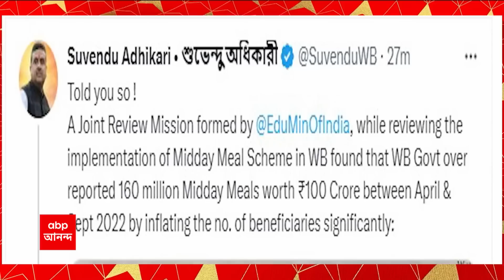Subhendu Adhikary: একটা আর্থিক বছরের দুটি কোয়ার্টারেই ১০০ কোটি! ১২ বছরে কত টাকা সরিয়েছে?: শুভেন্দু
বিরোধী দলনেতা শুভেন্দু অধিকারী ট্যুইট করে বলেছেন,  আমি আগেই বলেছিলাম, মমতা বন্দ্যোপাধ্যায় ছাত্রদের খাবারের প্লেট থেকেও চুরি করতে দ্বিধাবোধ করেন না। একবার ভাবুন, যদি তারা (তৃণমূল সরকার) একটা আর্থিক বছরের দুটি কোয়ার্টারেই (এপ্রিল-সেপ্টেম্বর, ২০২২) ১০০ কোটি টাকা চুরি করতে পারে, তাহলে গত ১২ বছরে কত টাকা সরিয়েছে! পশ্চিমবঙ্গ সরকার শাসনের নামে দিনদুপুরে ডাকাতি করেছে।